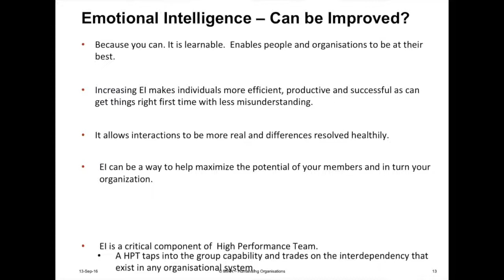Always Developing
Interested in more? Visit my website and book a free initial consultation session or download my revolutionary new book 'Me to We' that depicts the steps in achieving a collaborative and high-performing business workplace.